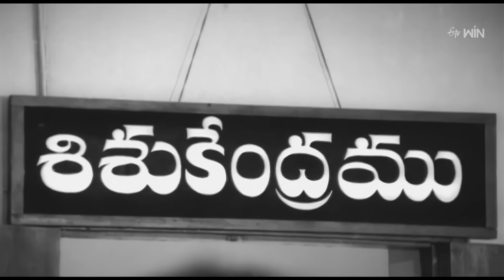A M అంటే పొద్దున్న కదూ... | Idi Katha Kaadu | Chiranjeevi | Kamal Hasan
Written by: K. Balachander
Starring: Chiranjeevi, Jayasudha , Kamal Haasan, Sarath Babu, Saritha, Leelavathi
Cinematography: B.S.Loknath